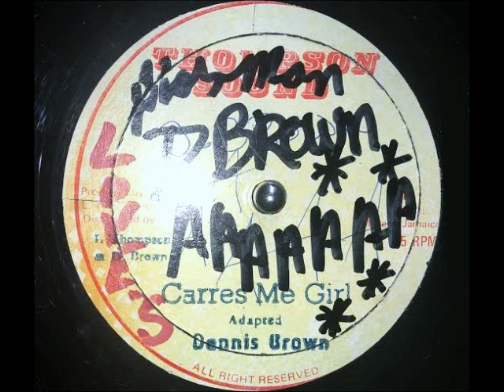Dennis Brown - Caress Me Girl